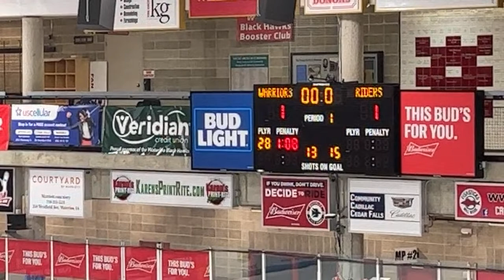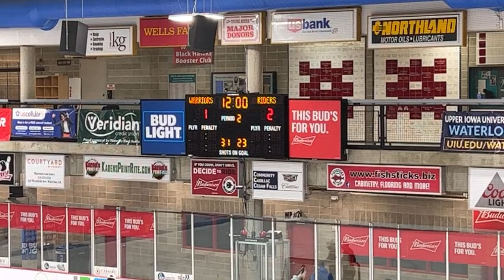Copy of Warriors vs Rough Riders Varsity